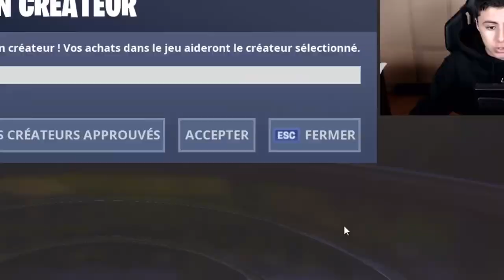J'ai invité mes 2 PLUS GRANDS "FANS" sur Fortnite, voici le résultat...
J'ai invité mes 2 PLUS GRAND FANS sur Fortnite Battle Royale, voici le résultat...

🡆 Aujourd'hui j'ai voulu confronter mes 2 plus grand fan de ma chaine youtube sur fortnite battle royale, donc j'ai mis une story sur mon instagram (unknowmyskillyt) pour trouver mon plus grand fan ! Alors je les ai amener sur fortnite en les ajoutant, ils ont fait des buildfight en mode créatif sur fortnite et ont répondu a des questions sur ma chaine youtube etc... !